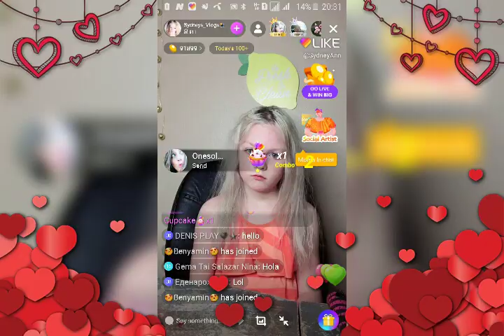I miss you @500 usd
Test hd file